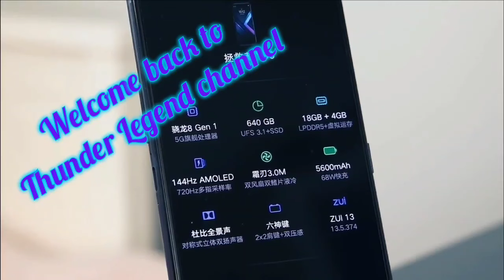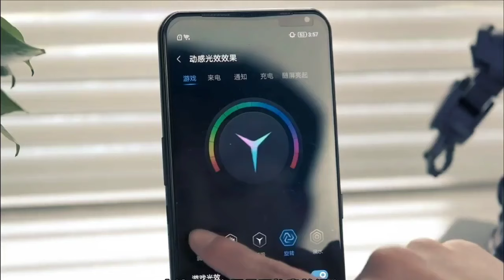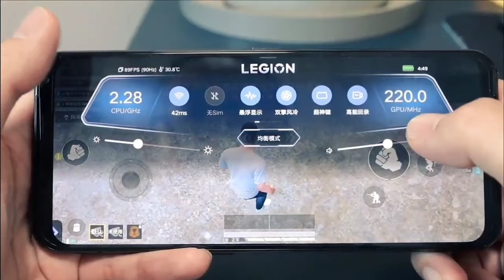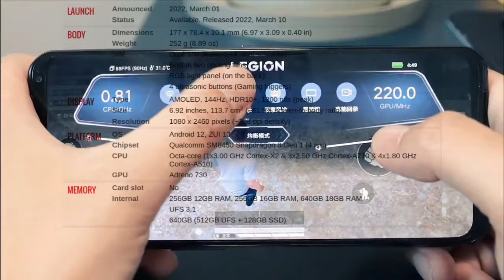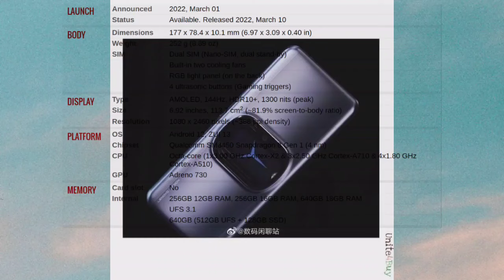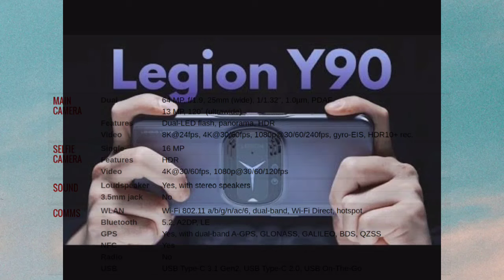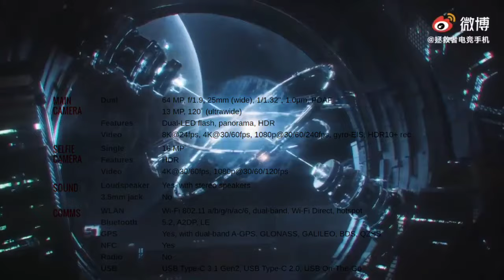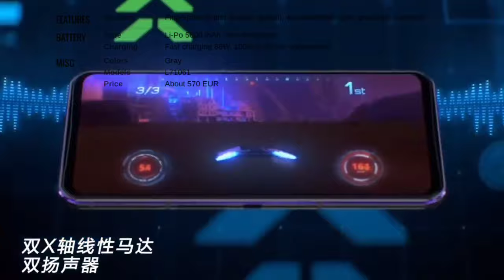Lenovo Legion Y90, Gaming, Specification, Price, Specs. لينوفو ليجن واي 90 مواصقات و سعر و مميزات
Lenovo Legion Y90, Gaming, Specification, Price, Specs.
لينوفو ليجن واي 90 مواصقات و سعر و مميزات
USB C Female to USB A Male Adapter 2 Pack,Type C Charger Cable Adapter for iPhone 11 12 13 Mini Pro Max SE,Airpods iPad Air 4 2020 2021,Samsung Galaxy Note 10 S20 Plus 20 S21 FE Ultra,Google Pixel 6:
Your Support very important for us to keep working..

UBeesize 51" Extendable Tripod Stand with Bluetooth Remote for iPhone Android Phone, Heavy Duty Aluminum, Lightweight, Load Capacity: 1 Kg:

DJI Action 2 Dual-Screen Combo - Action Camera with Dual OLED Touchscreens, 155° FOV, Magnetic Attachments, Stabilization Technology, Underwater Camera ideal for Vlogging and Action Sports: